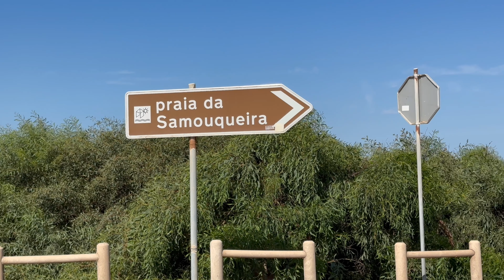Praia da Samoqueira, Porto Covo, Portugal (4K)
Praia da Samoqueira is a beautiful large sandy beach surrounded by cliffs, close to Porto Covo, on the west coast of Portugal, in the Alentejo region. There is a car park above the beach with walking paths down to it. There are several other nice beaches within walking distance from here.